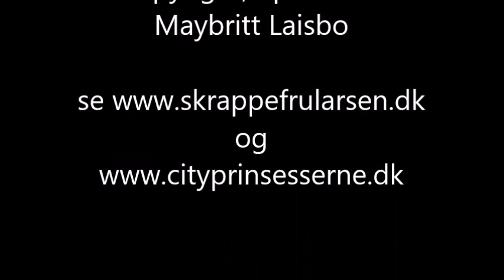Skal vi lege, når man bliver uvenner med sin bedste ven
kender du godt det, når man er uvenner med sin bedste ven, og godt lidt kan føle, at ingen andre så gider lege? Men kender du så også det, at se på nogen, der er bedste venner og også der føle, at de ikke gider lege med andre? Det er altså rigtig svært, det der med at lege, der med at være bedste venner, og måske også gerne at ville have andre bedste venner. Det fortæller musen Metermål dig om, fordi elefanten Maximus er lidt ked af det, og det vil mus Metermål gerne hjælpe med.

ophavsret, copyrigth, illustrationer Maybritt Laisbo